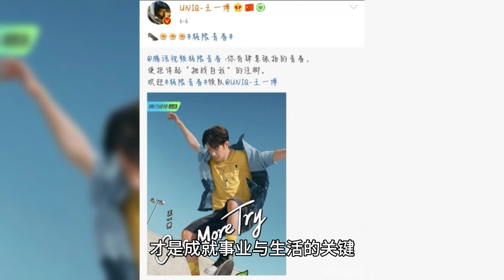Why top star Wang Yibo, from singer to actor, challenges extreme sports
Wang Yibo's story shows his courage and persistence in pursuing his dreams. Although he is a big star, he is not satisfied with the status quo, but has the courage to challenge himself, try extreme sports and explore unknown territories. This adventurous spirit stems from his love of life and constant pursuit of self.

In his acting career, Wang Yibo has experienced many challenges and trials as he transformed from a singer to an actor. He understands that acting is not just a display of skills, but also an expression of emotions. Every performance and every characterization is a process of his self-growth and experience. He has learned how to deal with pressure and stay calm in both rock climbing and acting, and these experiences have made him more mature in the fashionable acting world.

Wang Yibo has also gradually realized that the meaning of life lies not only in the pursuit of fame and fortune, but also in inner peace and self-understanding. Through extreme sports, he has found his own direction in life and understood that artistic creation requires emotional commitment and persistence. This journey of discovery has helped him to strengthen his faith as an actor and understand the true value of acting.

Overall, Wang Yibo's experience tells us that courage and persistence in the face of challenges, as well as a deep understanding of oneself, are the keys to a successful career and life.